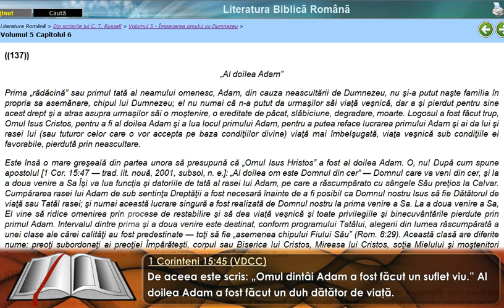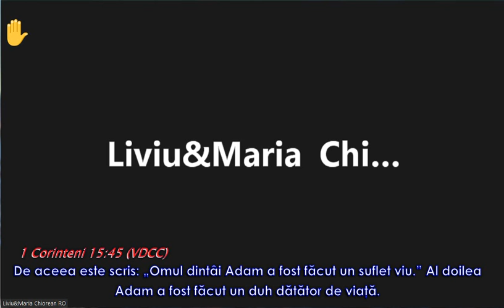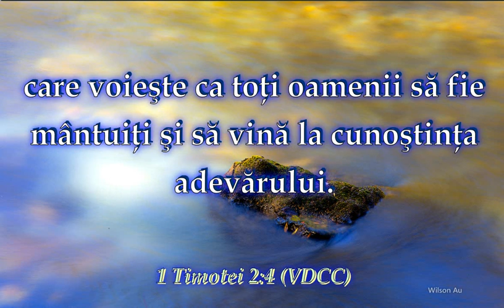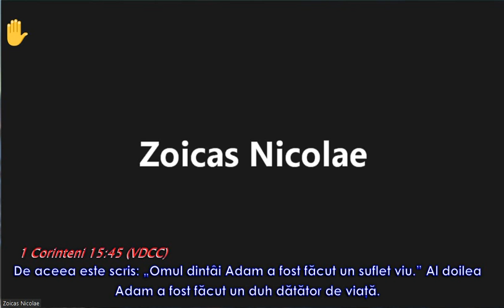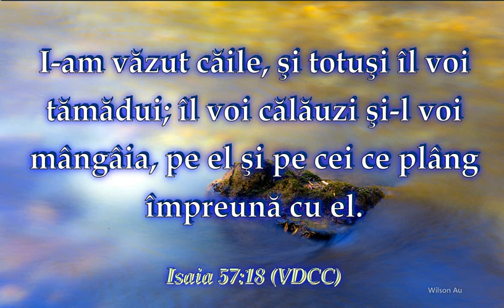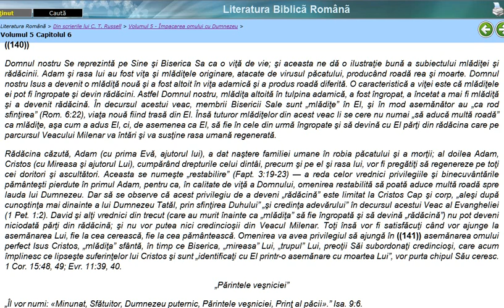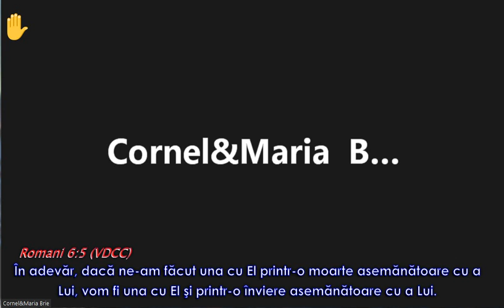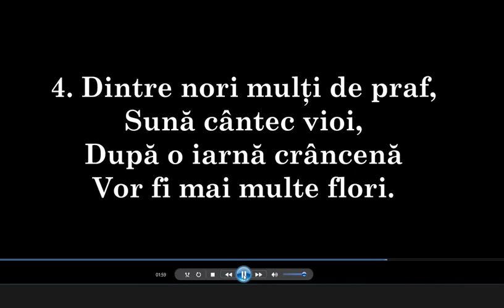Volumul 5, pag 137 14 Al doilea Adam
„De aceea este scris: «Omul dintâi, Adam, a fost făcut un suflet viu». Al doilea Adam a fost făcut un duh dătător de viaţă.” – 1 Corinteni 15:45 –

În primul rând, aceste expresii, “Omul dintâi, Adam” şi „al doilea Adam” vin să arate foarte exact cum funcţionează răscumpărarea şi care sunt beneficiile acesteia în planul de mântuire al lui Dumnezeu pentru omenire. Adam cel perfect a murit ca plată pentru neascultare. Domnul Isus a plătit cu viaţa Sa umană, un preţ echivalent, pentru răscumpărarea lui şi a întregii omeniri ieşite din el. Citim în Romani 5:18, 19: „Căci după cum prin neascultarea unui singur om [Adam], cei mulţi au fost făcuţi păcătoşi, tot aşa, prin ascultarea unui singur om [Isus], cei mulţi vor fi făcuţi neprihăniţi”. Domnul nostru, ca răsplată pentru credincioşia Sa, a fost înviat la natură divină, asemenea Tatălui, cu „toată autoritatea în cer şi pe pământ” (Mat. 28:18). Atunci, ca fiinţă spirituală, cu toată puterea şi autoritatea în cer şi pe pământ acordate Lui, a primit titlul de „al doilea Adam”. Deci n-a fost al doilea Adam în timpul vieţii Sale pământeşti, ci ca fiinţă spirituală de cel mai înalt ordin, cel divin, fiindcă apostolul spune că „a fost făcut duh dătător de viaţă” şi că „omul al doilea este din cer” (vers. 47). Dar timpul acordării vieţii este la a doua venire a Sa. El îi va trezi din moarte pe toţi cei care se află încă sub mânia divină, neîmpăcaţi cu Dumnezeu, nemântuiţi în acest veac, şi-i va pune în poziţia de a se împăca cu Dumnezeu, prin judecăţi şi pedepse, aşa cum spune profetul Isaia (26:9): „când judecăţile Tale sunt pe pământ, locuitorii lumii învaţă dreptatea”. Astfel vor avea ocazia să-şi câştige viaţa veşnică pe pământ. În ceea ce priveşte Biserica însă, adică, aceia care se împacă acum cu Dumnezeu prin Cristos, aceia care „prin stăruinţă în bine caută slavă, cinste şi neputrezire (Rom. 2:7), se judecă acum şi ajunge la o mântuire mult mai înaltă, cerească. Alegerea lor este cu scopul de a fi folosiţi la judecarea, ridicarea din păcat şi reabilitarea lumii în general, împreună cu „al doilea Adam, Domnul din cer”. În Apoc. 2:26, 27 Domnul nostru zice despre aceştia: „Le voi da stăpânire peste neamuri, le va păstori cu toiag de fier, cum am primit şi Eu de la tatăl Meu”, colaboratori cu El deci, în ridicarea omenirii la viaţă. Dacă ne-am angajat şi vrem să fim din această clasă, spre lauda Tatălui şi a Domnului nostru, apostolul Ioan ne îndeamnă: „Luaţi seama la voi înşivă, ca să nu pierdem ce am lucrat, ca să primim o răsplată deplină”. 2 Ioan 8.